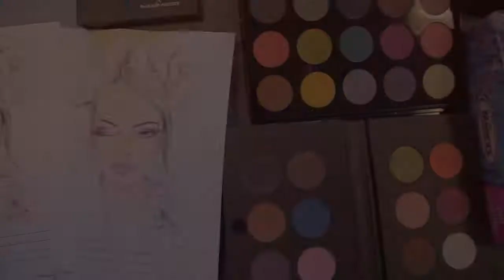Setterosa - fashion movie backstage photoshoot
il Setterosa - tutti insieme tutti più forti - finalmente la donna si ribella

credits

art director   Marco Scorza

photographer Andrea Damiano

post production Stefano Oliva

special thanks       Fabio Conti

                              Salvo Cagnazzo

                              Gabriella Reznek

                             Jamore

                             Monica Marchetti

                             L'orèal Accademy

                             Annalisa Queen

                             Pop Accademy

Spedizioni gratuite con amazon? Clicca qui •

INDIRIZZO PER LE SPEDIZIONI:

Simone Liberanome
Largo rosario livatino 3
00055 Ladispoli (RM)
Italy

• Sony A7s
• Sony RX100M4
• Sony RX100M5
• Sony A5100
• GoPro HERO 5 Black
• GoPro HERO 5 Session
• GoPro HERO 4 Black
• GoPro HERO 4 Silver
• GoPro HERO Session
• Canon 5D Mark II
• DJI Mavic Pro
• DJI Phantom 4
• DJI Phantom 3
• DJI Osmo
• Theta s 360°
• Samsung Gear 360
• YI Action Camera
• EzViz s5
• Nikon D800
• Nikon D750

OTTICHE

• Canon 16-35mm f/2.8 L USM II
• Canon 70-200mm f/2.8 L IS USM II
• Canon 50mm f/1.8 I
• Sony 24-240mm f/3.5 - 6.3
• Sony 50mm f/1.8
• Nikon
• Sigma

CAVALLETTI E STEADY

• Mini Manfrotto
• Manfrotto da viaggio
• Manfrotto professionale
• Testa video fluida
• STEADYCAM Glidecam HD2000
• Pole Sandmarc
• Handgrip Sandmarc

LUCI LED

• Led piccolo
• Led Manfrotto

FLASH E KIT

• Nikon sb 910
• Neewer flash
• Neewer kit stativi e ombrelli

ACCESSORI

• Schede SD
• Schede Micro SD
• Hard Disk rinforzato
• Hard Disk
• Tavoletta grafica Wacom

I miei video sono editati con Adobe Premiere CC su MacBook Pro 15"